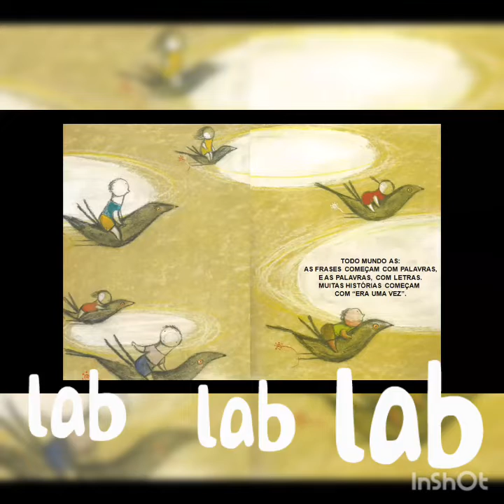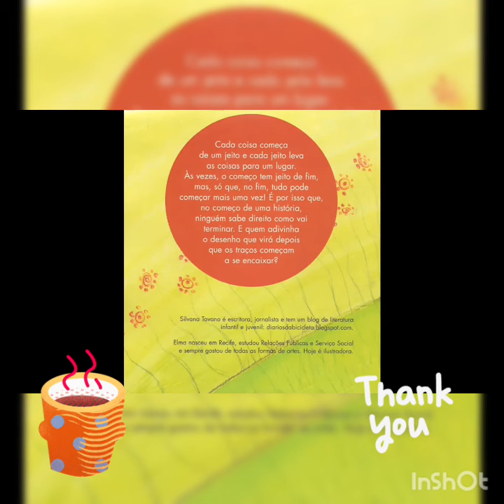Como começa?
O Professor Edinaldo Carvalho, Coordenador Pedagógico da Escola Matilde Teixeira, conta a História: Como Começa da autora Silvana Tavano.